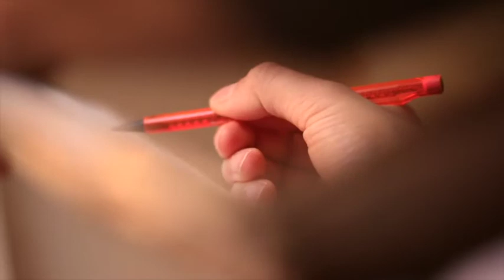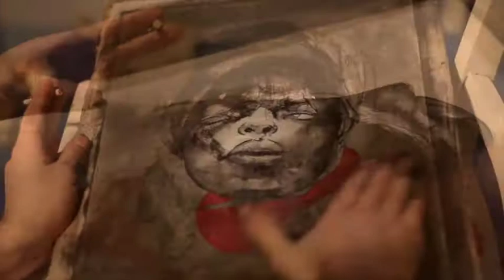Contemporary Art by Dario Grasso - Miki's Portrait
Artist : Dario Grasso

Music : Peter Gabriel ( Passion: Music for The Last Temptation of Christ )